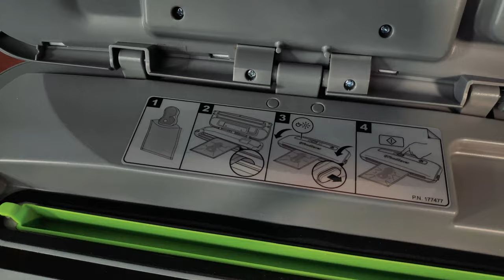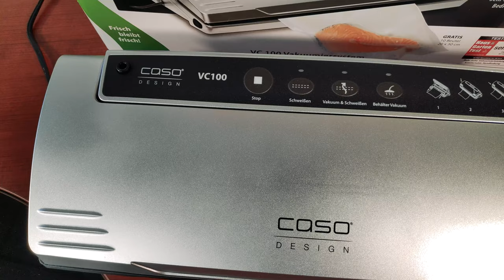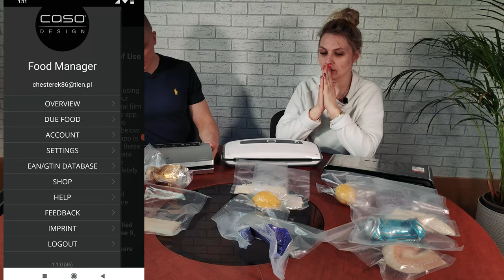Zgrzewarki próżniowe: FoodSaver FFS014x, Caso VC100, Profi Cook PC-VK 1080 | Test porównanie pracy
Zapraszamy na prezentację i porównanie pracy, trzech zgrzewarek próżniowych:
- FoodSaver FFS014X
- Caso VC100
- Profi Cook PC-VK 1080

Rozdziały filmu:

0:00 - 0:16 - Intro
0:16 - 0:48 - Testowane modele, ceny
0:48 - 3:01 - Zastosowanie zgrzewarek próżniowych
3:01 - 3:48 - FoodSaver FFS014x - Budowa
3:48 - 4:34 - Caso VC100 - Budowa
4:34 - 6:01 - Profi Cook PC-VK 1080 - Budowa
6:01 - 10:12 - Profi Cook PC-VK 1080: Działanie, test
10:12 - 12:13 - FoodSaver FFS014x: Działanie, test
12:13 - 14:55 - Caso VC100: Działanie, test
14:55 - 16:47 - Porównanie efektów
16:47 - 18:17 - Wybór zwycięscy, podsumowanie
18:17 - 19:14 - Porównanie woreczków foliowych